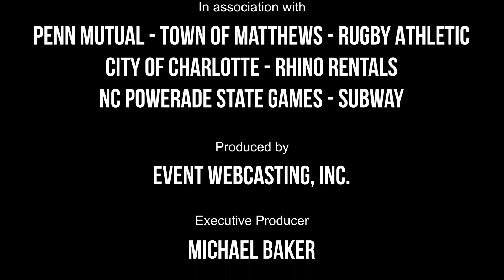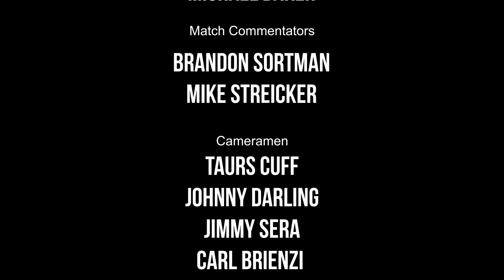2020 Carolina Ruggerfest - Clayton vs. SERA - Cup Final - FULL MATCH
The 2020 Carolina Ruggerfest - Full Match Replay

High School Boys Varsity
CUP FINAL
Tribe vs, Badger Academy

Matthews, NC
March 8, 2020
The Penn Mutual Life Insurance Company
Rugby Athletic
Charlotte's got a lot
Matthews Sportsplex
Matthews, North Carolina
Event Webcasting